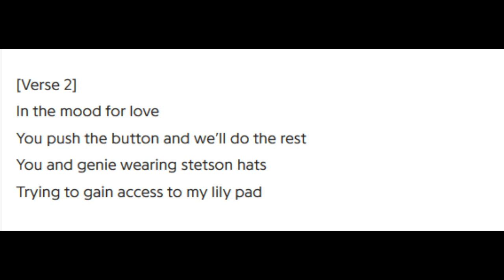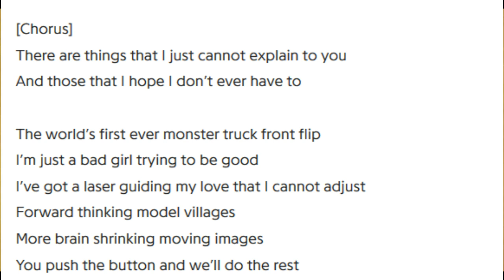Arctic Monkeys-The World's First Ever Monster Truck Front Flip lyrics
The World's First Ever Monster Truck Front Flip
Arctic Monkeys
Produced by Alex Turner & James Ford
Album Tranquility Base Hotel & Casino

lyrics

[Verse 1]
The exotic sound of data storage
Nothing like it first thing in the morning
You push the button and we’ll do the rest
Bastard latin
That’s the best thing for it

You and Lizzy in the summertime
Wrapping my tiny mind around a lullaby

[Chorus]
There are things that I just cannot explain to you
And those that I hope I don’t ever have to pattern language

[Verse 2]
You and genie wearing stetson hats
Trying to gain access to my lily pad

[Chorus]
And those that I hope I don’t ever have to

I’m just a bad girl trying to be good
I’ve got a laser guiding my love that I cannot adjust
Forward thinking model villages
More brain shrinking moving images